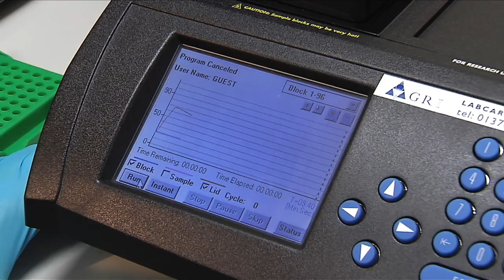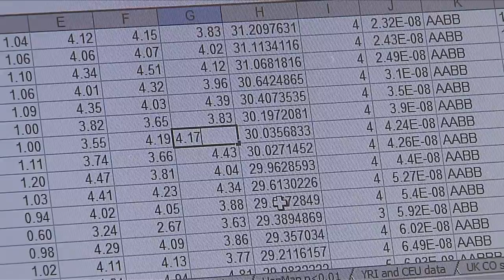Dr. Ed Hollox - Defensins Research - University of Leicester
A short video in which Dr. Edward Hollox explains his research into beta-defensins, the body's own peptide antibiotics. They are at the "sharp end" of the defence against infection. A cluster of at least seven of these beta-defensin genes is on human chromosome 8 in a dynamic and complex region near a gap in the human genome sequence.

Different people's beta-defensin genes vary in sequence, in location, in copy number, and probably in orientation as well. Understanding how variation within this region evolved is important as such variation is likely to contribute to differing susceptibility to infectious and inflammatory disease.

Dr. Hollox is a Lecturer in Genetics in the Genetics Department of the University of Leicester. Further information about the University of Leicester Genetics Department can be found and more information about Dr. Hollox research interests

This film was produced by Marketing and Student Recruitment, University of Leicester.